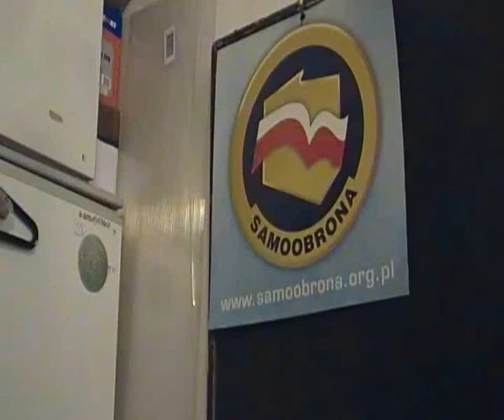SAMOOBRONA jest. Konfederacja na Rzecz Reform Ustrojowych, Sejmik Wrocław